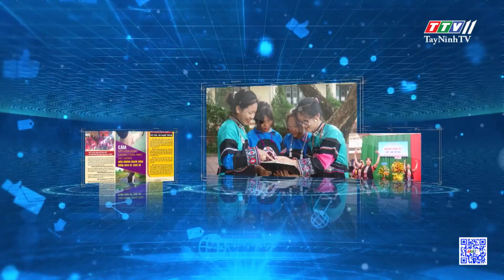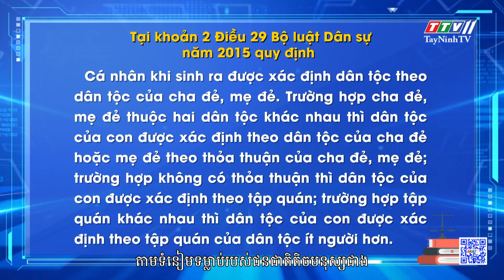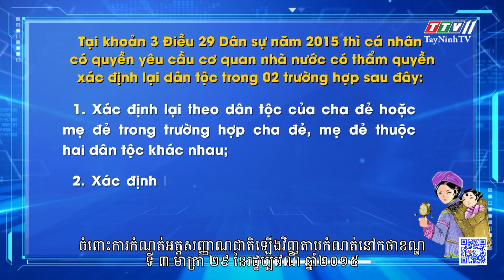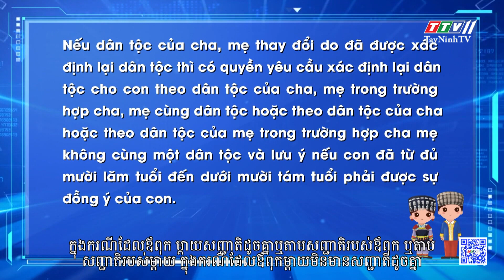Những quy định của pháp luật về xác định dân tộc khi khai sinh | Hỏi đáp cùng chuyên gia | TayNinhTV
Những quy định của pháp luật về xác định dân tộc khi khai sinh | Hỏi đáp cùng chuyên gia | TayNinhTVToday